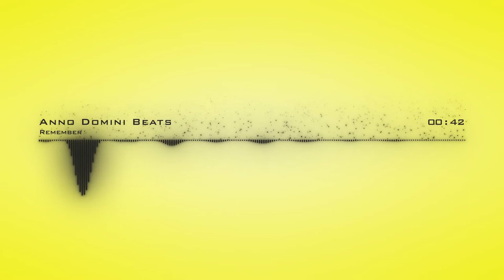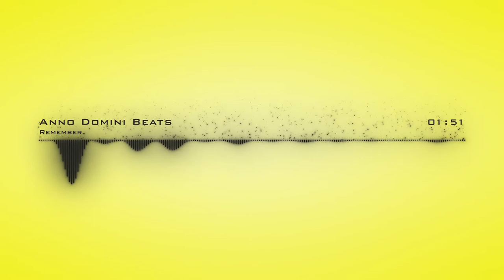Anno Domini Beats | Remember | No Copyright Audio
This video is presented by- audio video sound music- no copyright |A.V.S.M|

You are free to download & use this no copyright audio track for your content. This no copyright audio track can be used as background music for content creators.

⚠️ We have put in the time and effort to make this video possible. We are updating our playlist daily with such audio video music.

CC License music:
✅ You’re also free to use these no copyright audio in your videos, including videos you monetize. No attribution is required but the separate distribution of these records is not permitted.
✅ This song can ONLY be used for YouTube videos.
✅ This music file cannot be used in an illegal manner or in connection with any illegal content.

Track: Remember
Artist: Anno Domini Beats
Genre:  Hip Hop and Rap
Mood: Dramatic